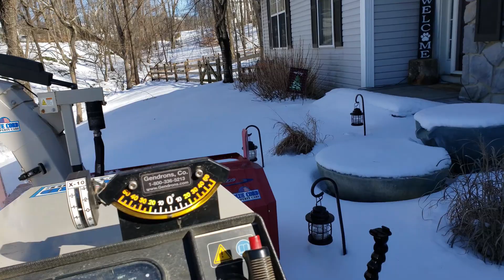More Snow! Ventrac Snowblower in Action!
The Ventrac 4500Z and KX523 Snowblower is an awesome combo!  Have an awesome day!